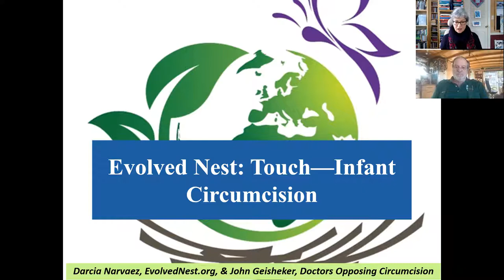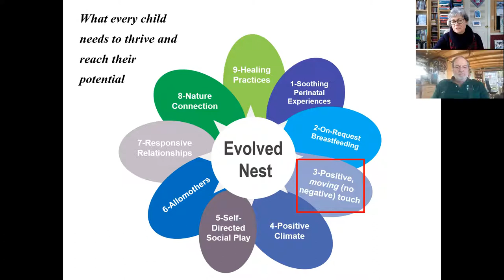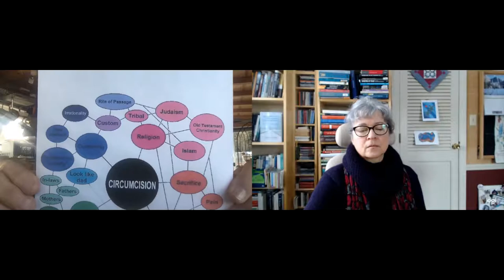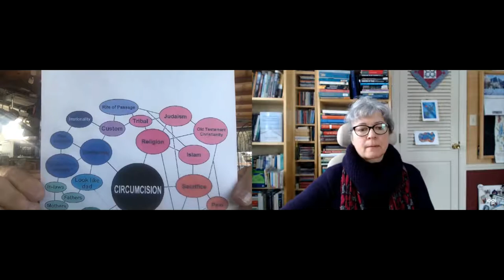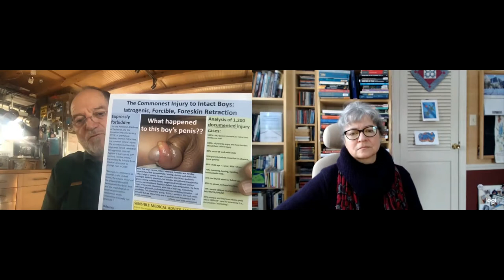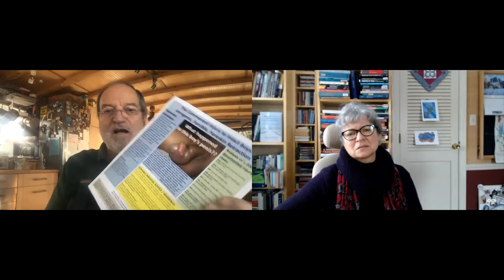Evolved Nest Explained: Circumcision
Darcia Narvaez interviews John Geisheker, Executive Director and General Counsel of Doctors Opposing Circumcision (D.O.C.), about what parents should know about infant circumcision.